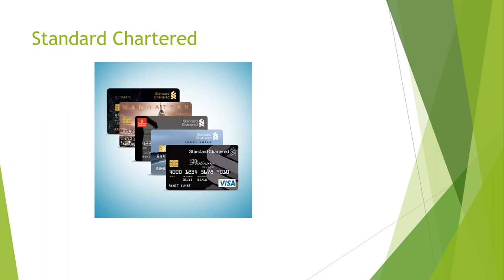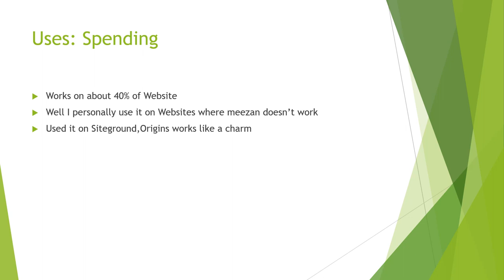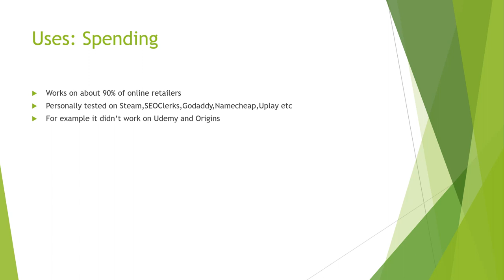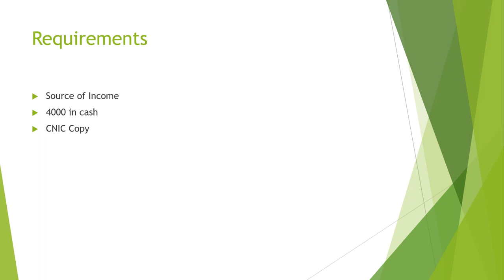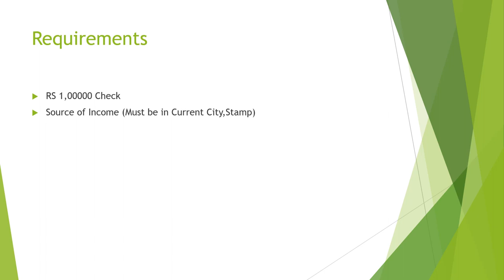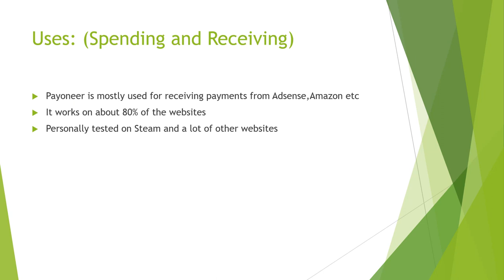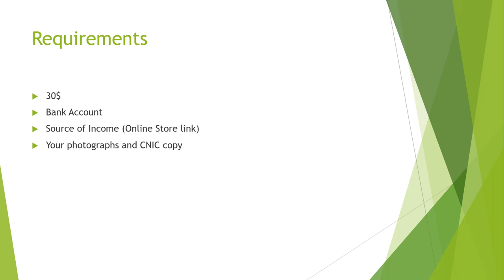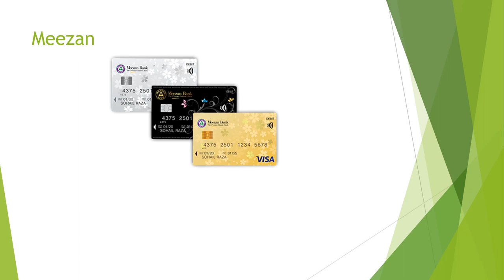Top 3 Pakistani Banks Cards for Online Transactions and Receiving Payments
Meezan Bank, Standard Chartered Bank, and United Bank Limited (UBL) are all major banks in Pakistan that offer debit and credit cards for online transactions and receiving payments. Here are some additional details about these banks:

Meezan Bank: Meezan Bank is Pakistan's first and largest Islamic bank, offering a range of Shariah-compliant banking products and services. The bank's debit and credit cards can be used for online transactions and receiving payments, as well as for making purchases at merchants around the world.

Standard Chartered Bank: Standard Chartered Bank is a global bank with a presence in Pakistan. The bank offers a range of debit and credit cards that can be used for online transactions and receiving payments, as well as for making purchases at merchants around the world.

United Bank Limited (UBL): UBL is one of Pakistan's largest banks, offering a range of banking products and services, including debit and credit cards. The bank's cards can be used for online transactions and receiving payments, as well as for making purchases at merchants around the world.

All three of these banks are reputable and offer a range of debit and credit cards that can be used for online transactions and receiving payments. It's worth considering the specific features and fees of each card to find the one that best meets your needs.

💥💥Vieo Chapters💥💥
00:00 Universal SEO Tool
00:48 Building Dofollow Comment Backlink
03:50 Building Dofollow Forum Backlinks
14:32 Ending

This video includes: